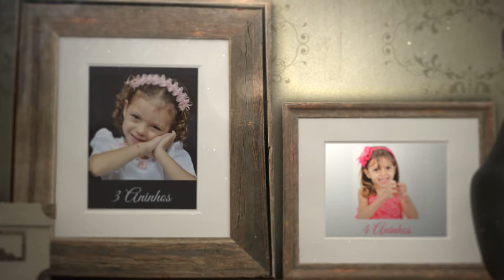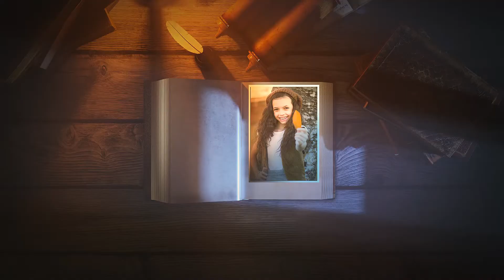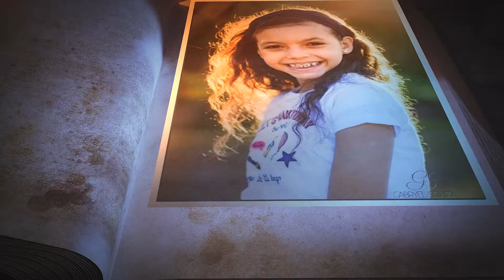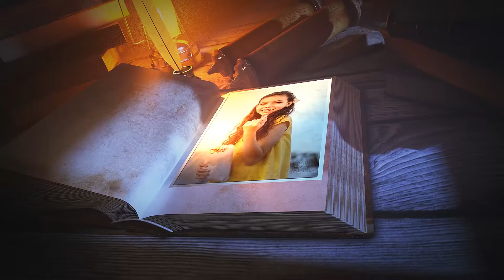Maria Eduarda - 10 Anos